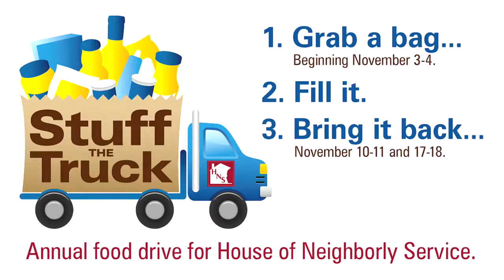Our Weekend with Janay